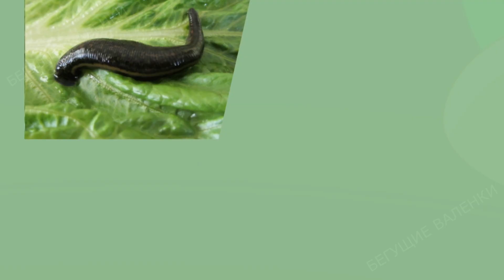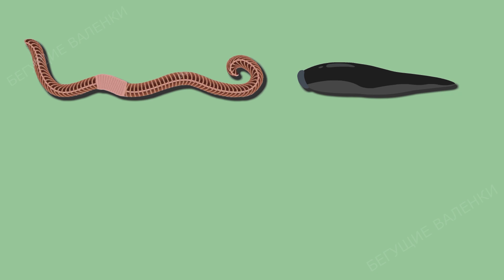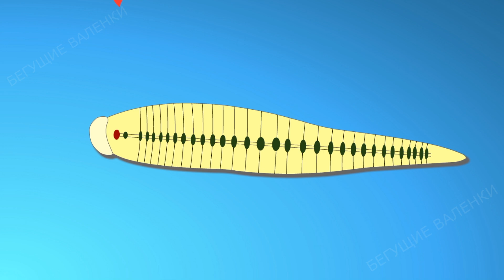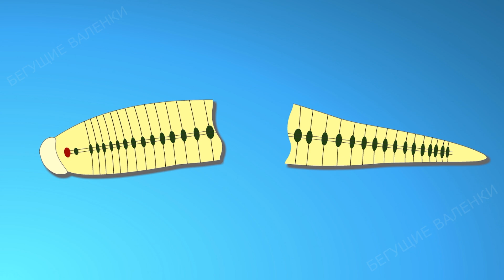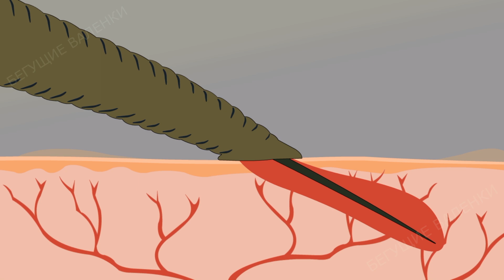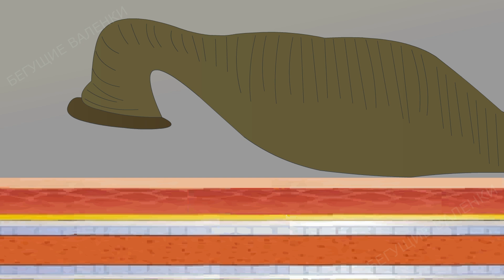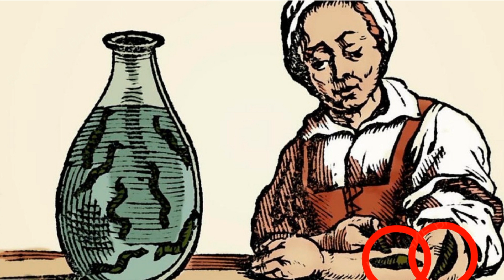Пиявки: врачи-вампиры | Познавательное видео про пиявок | Удивительный мир беспозвоночных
Мало у кого пиявки вызывают тёплые чувства. Эти существа, питающиеся кровью, большинству людей кажутся неприятными и даже противными. Однако, на самом деле, это очень интересные создания. В этом познавательном видео мы совершим увлекательное путешествие в мир пиявок и вы узнаете много удивительного об этих древнейших «вампирах». Например, чем они схожи и отличаются от дождевых червей, как питаются, сколько у них мозгов, зубов и глаз, как относились к этим кровососам Авиценна и Гиппократ и многое другое.